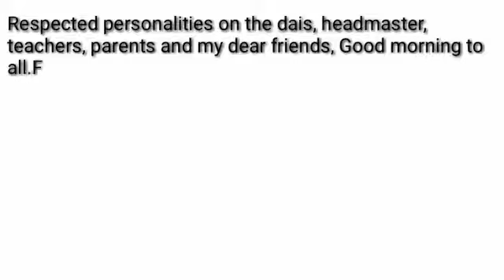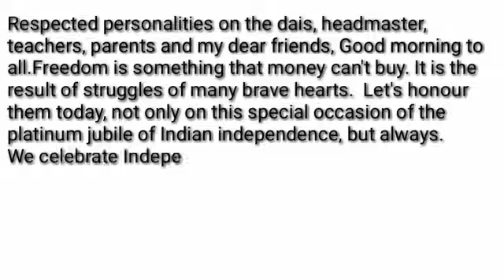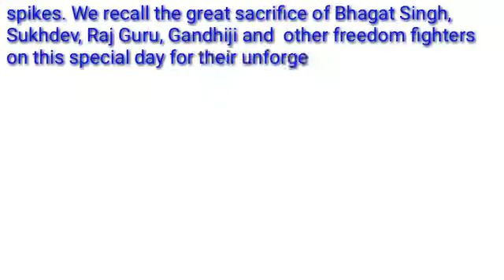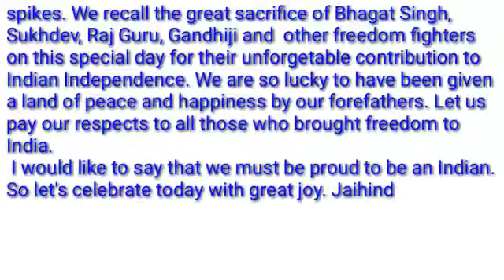INDEPENDENCE DAY ENGLISH SPEECH |PUPS EDUTUBE